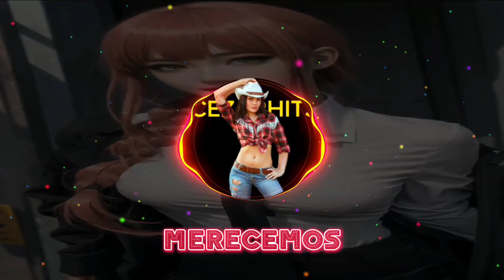O FRUTO DO NOSSO AMOR, REMIX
LINDA MÚSICA DO AMADO BATISTA,  O FRUTO DO NOSSO AMOR,  PRA RELEMBRAR LINDOS MOMENTOS DO PASSADO.

CURTA E COMPARTILHA NOSSO TRABALHO